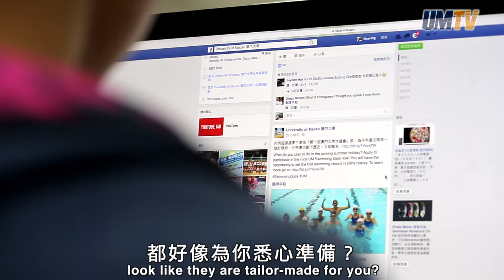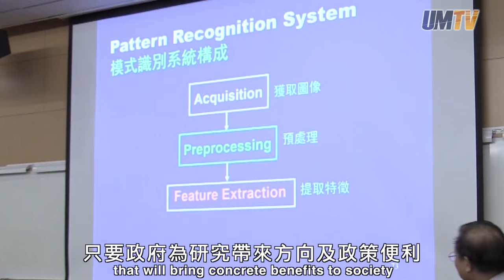澳大倪明選：大數據有何價值 Prof Lionel Ni: What Is the Value of Big Data?